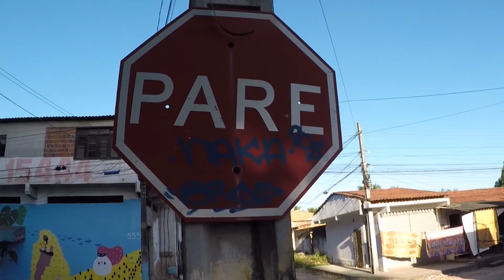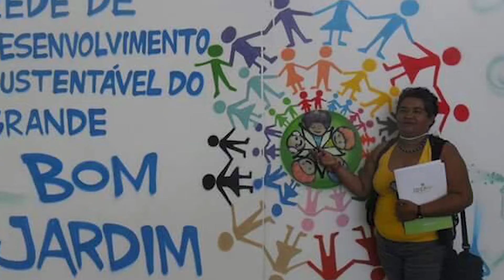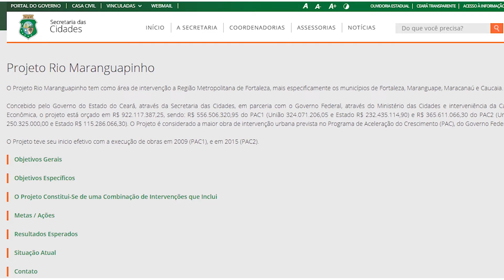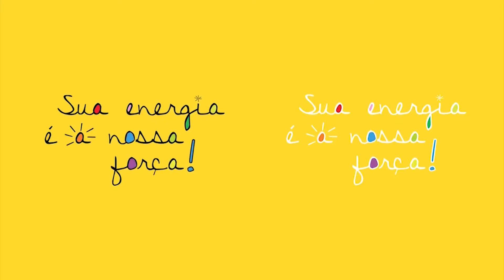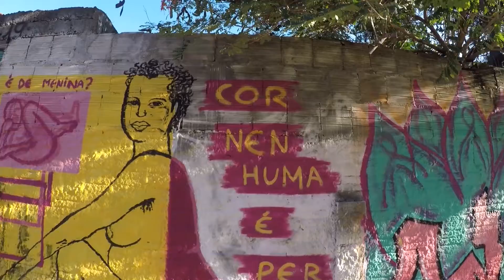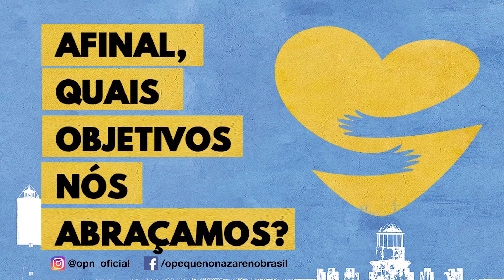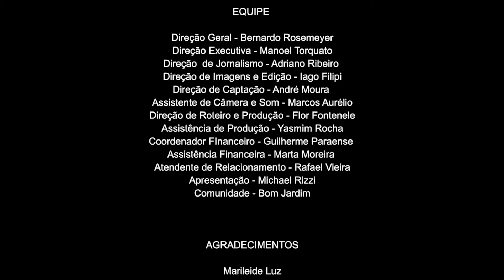Programa Nazária - Comunidade Bom Jardim